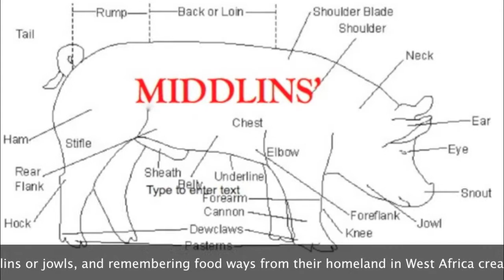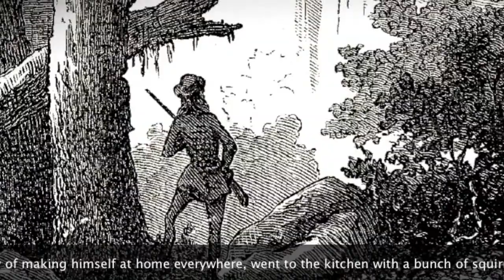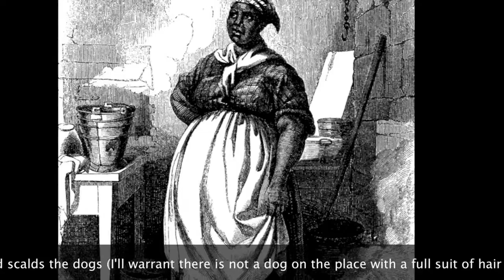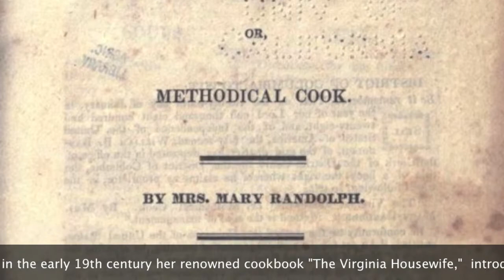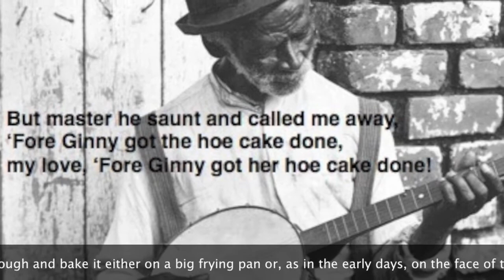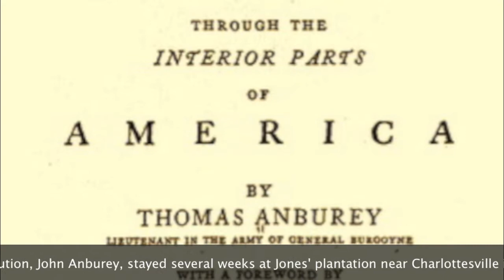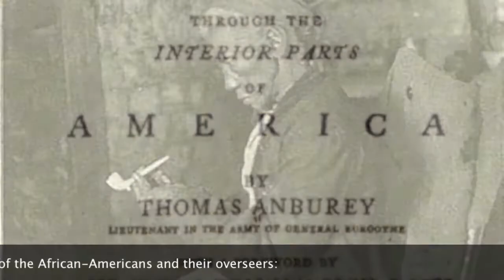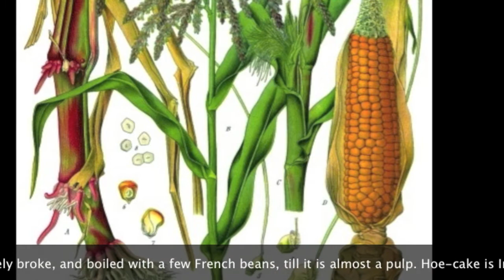West African Cooking in Old Virginia by Jim Surkamp (captioned)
Ardyth Gilbertson sings, Seth Austen on guitar, Dave Hellyer on harmonica
FLICKR SET: